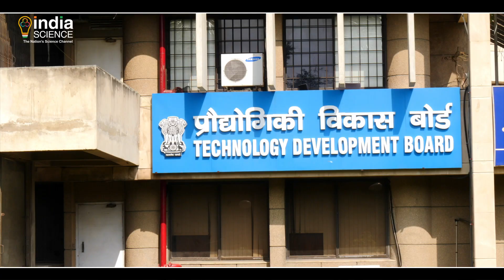Promo: Technology Development Board